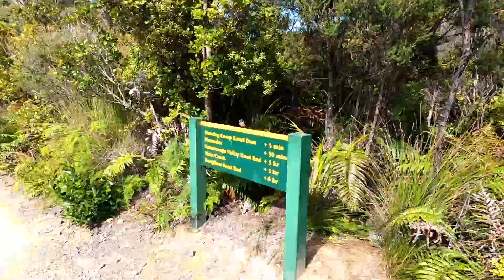Hike to Pinnacles Hut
The Hike up to the Pinnacles Hut in Coromandel